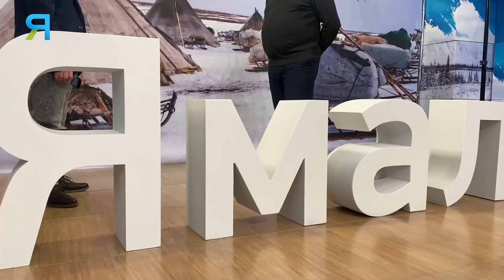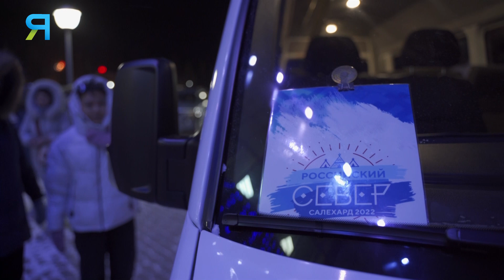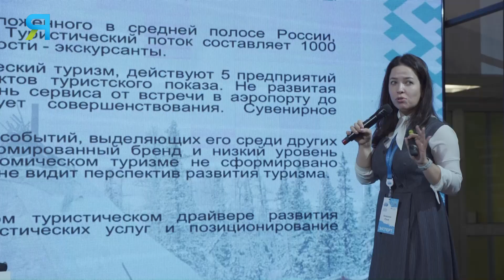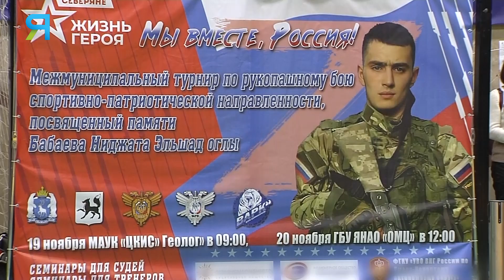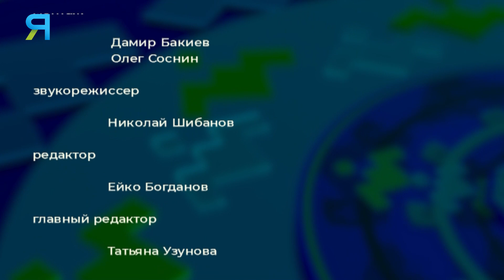Российский Север на Ямале | Северный колорит 29.11.2022 г.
Добро пожаловать на Ямал! Молодёжный форум «Российский Север» снова в Салехарде. Как стать хорошим лидером, и в какой сфере лучше открыть бизнес. Языковые проекты и туризм в Арктике - треки форума. Что есть Ямал для России, и каким должен быть молодой политик Севера расскажет федеральный эксперт Андрей Худолеев.
Во второй части расскажем как клуб «Варк» встречал спортсменов на своём турнире. Новые чемпионы рукопашного боя, и темная лошадка, - боец, который удивил всех зрителей.